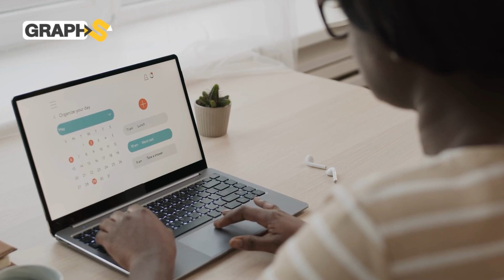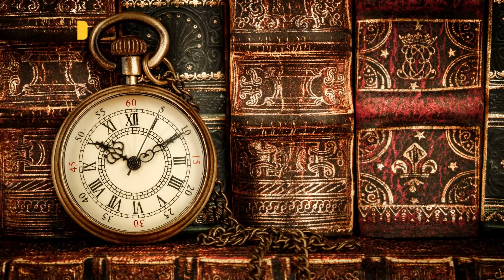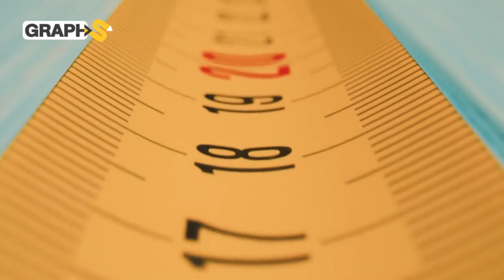القارة الجديدة تتشكّل قبل وقتها..الدول تغيّر مواقعها..والبشر نحو الانقراض السادس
فاجأ العلماء بأن وقت تشكّل القارة العملاقة يتسارع بعد أن اعتقدوا أن البشرية مازالت بعيدة عنه.. والقارة العملاقة بانجيا ألتيما هي إحدى مؤشرات اقتراب البشر من مرحلة الانقراض السادس التي تأتي بعد  الانقراض الخامس الذي تم فيه انقراض الديناصورات.. من جهة أخرى فإن قارات العالم ودوله بدأت تتباعد وتتقارب من بعضها البعض
◀توضيح هام :
00:00 المقدمة
00:45 القارة الجديدة
04:06 الانقراض السادس
04:55 التحام القارات
06:20 الدول تغيّر مواقعها